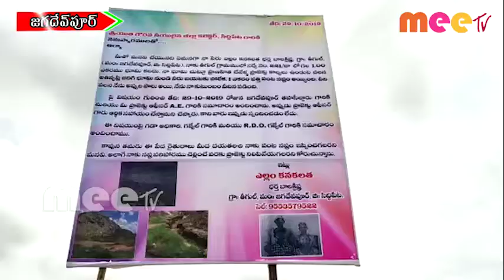జగదేవపూర్ మండలంలో నష్టపరిహారం చెల్లించాలి అంటూ /03.07.2020//MEE TV NEWS//